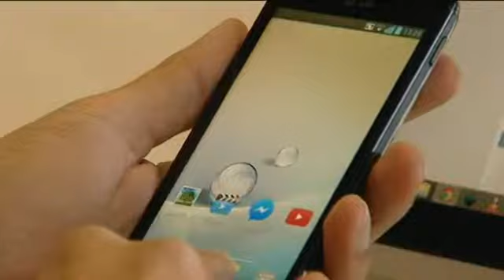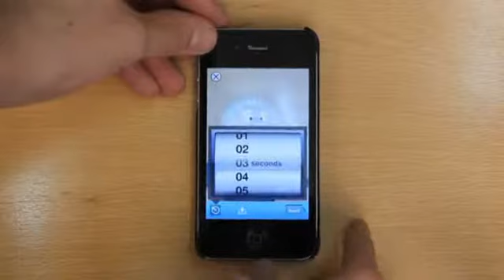Nuevas aplicaciones para mantener la privacidad en los teléfonos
España se ha convertido en el país europeo con más teléfonos inteligentes. Cada vez estamos más conectados, pero también más desprotegidos. Cualquiera, con la tecnología adecuada, puede acceder a nuestros datos y mensajes. Por eso se empiezan a vender dispositivos que, más allá de avances tecnológicos, nos ofrecen privacidad.